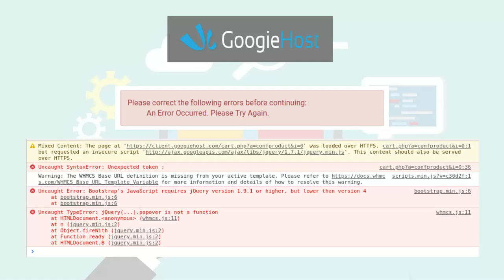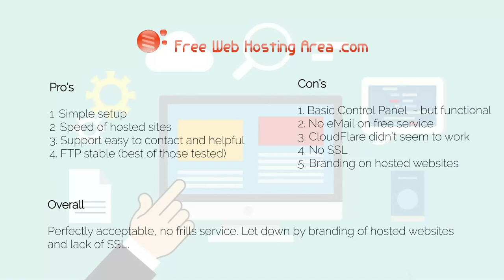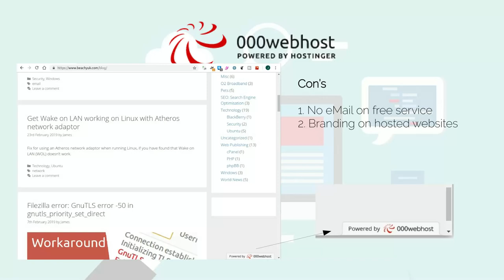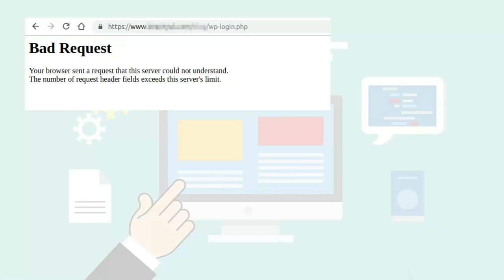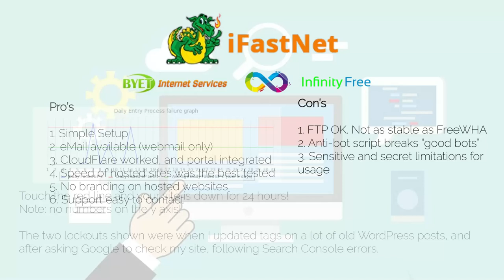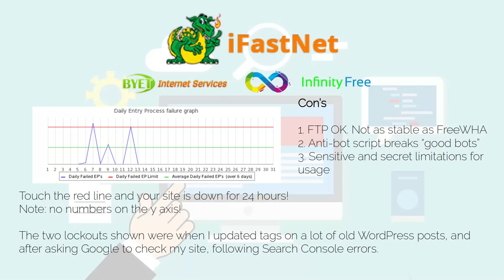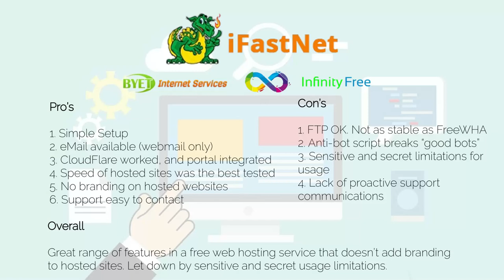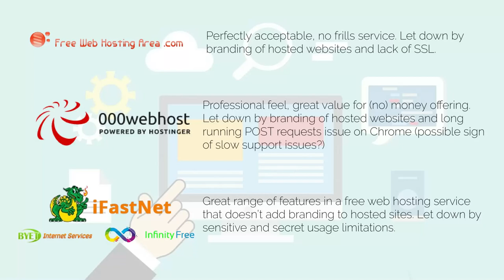Free Web Hosting review 2019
Review following hosting live websites on some of the longest standing Free Web Hosting providers in 2019. FreeWebHostingArea (FreeWHA), 000WebHost and iFastNet / Byet.host / InfinityFree.

As an IT professional, I'm regularly asked about free webhosting... whether it's any good, and who provides the best free hosting experience.

I found a lot of reviews out there, but they all appeared to be based on feature lists and customer comment boards. I took two live websites of my own, and moved them onto free web hosting providers like 000webhost to see what the experience was really like for myself over the course of several months.

If you're using a different long standing free web hosting provider, or have had a different experience with one of the reviewed providers, please leave a comment, and let others know.

This is a genuine review, I have no connection to any company represented in this review. This is my honest opinion on how these providers compare in the free web hosting space.